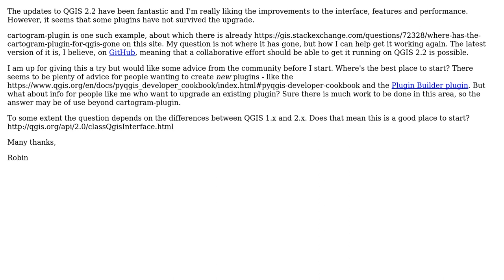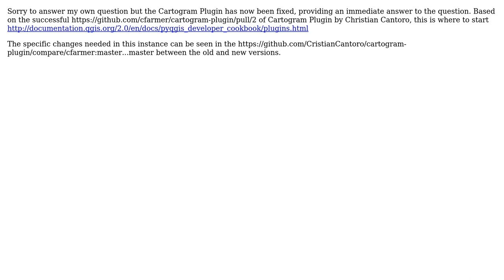GIS: How to update a QGIS plugin for new version (2.2)?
With thanks & praise to God, and with thanks to the many people who have made this project possible! You are responsible for your own actions.